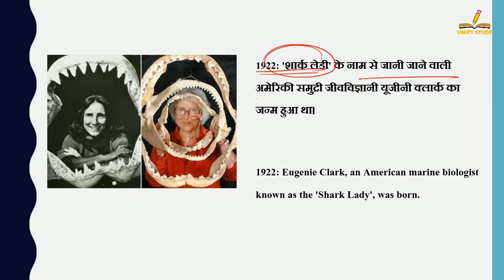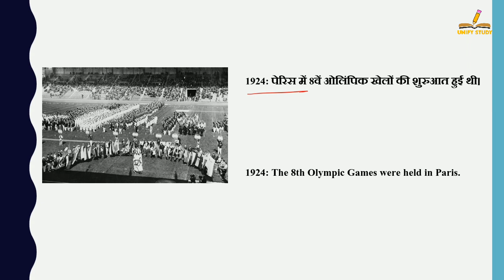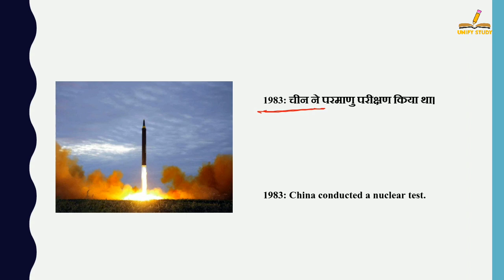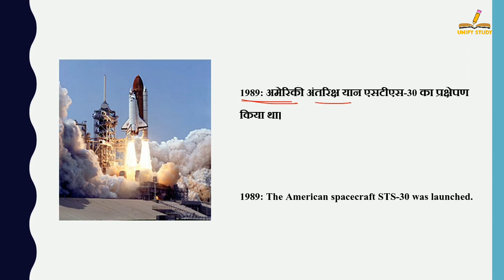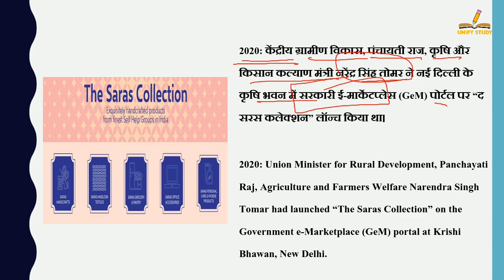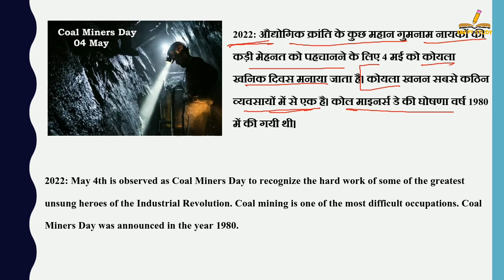4 मई का इतिहास | History Of 4 May| Today History | On This Day | 4 May 2022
4 मई का इतिहास | History Of 4 May| Today History | On This Day | 4 May History | 4 May | History of 4 May | 4 May History